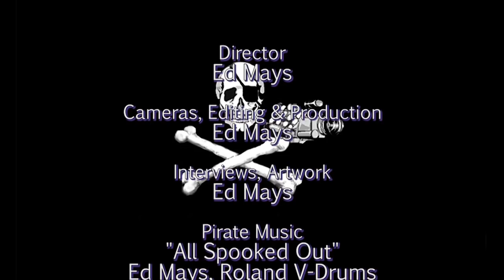Steve Ellner: War on Venezuela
The Venezuelan economy is being crippled by the sanctions the Western powers (US, Canada, European Union) have imposed on it. Sanctions impose heavy burdens on ordinary Venezuelans who are just trying to live their lives. Unilateral sanctions are illegal under international law.

Steve Ellner will discuss the impact of these sanctions and the impact of other factors (such as the drop in the price of oil, the reliance on oil exports, economic sabotage by the right-wing, mismanagement) on the Venezuelan people's lives.

Since 1977 Steve Ellner has taught economic history and political science at the Universidad de Oriente in Puerto La Cruz, Venezuela and for a ten year period taught in the graduate school of law and political science of the Universidad Central de Venezuela.

Thanks to US Women & Cuba Collaboration, Seattle Cuba Friendship Committee and LELO. Recorded 11/7/18